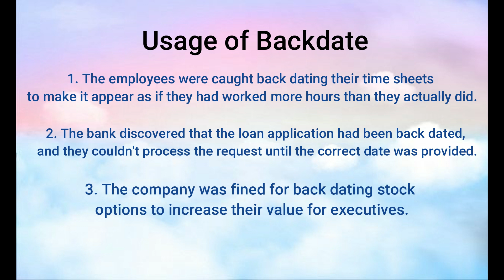Backdate Pronunciation & Meanings| Learn English| Words Explanation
Backdate Pronunciation & Meanings| Learn English| Words ExplanationThis channel is for all the students and friends who want to know the words, the pronunciation of the word, and their details. Information will be provided about the different word and their uses. We hope that our efforts will be beneficial and helpful to you.